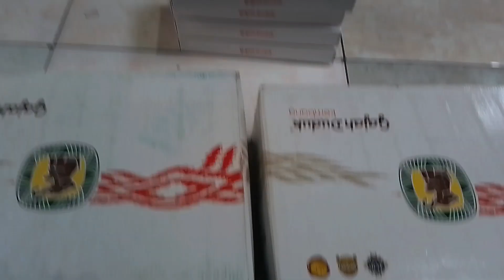SARUNG GAJAH DUDUK MOTIF KEMBANG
Sarung gajah duduk kembang dengan motif songket dalam satu dus isi 10 pcs,untuk harga Rp 90.000 warna gelap" dan bahan adem dan berkualitas, jika kalian minat bisa kalian pesan..
TOKO GRIYA BUSANA PARAKANCANGGAH BANJARNEGARA
JAWA TENGAH INDONESIA
MENERIMA PESANAN ECERAN DAN GROSIR
info lebih lanjut WA 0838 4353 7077